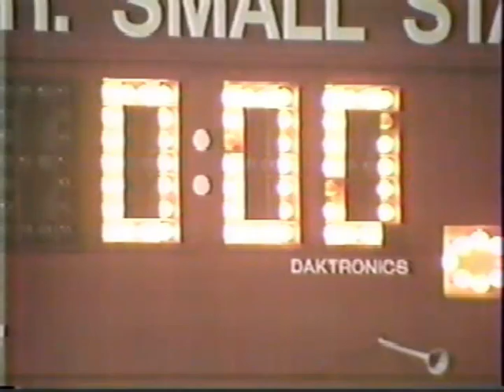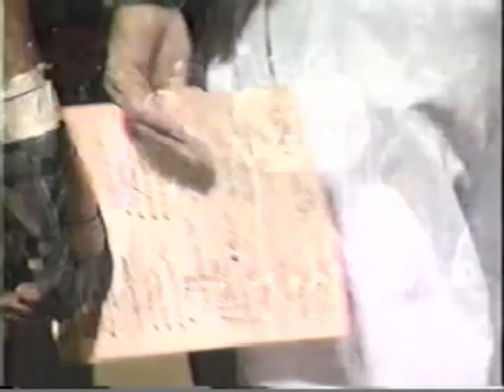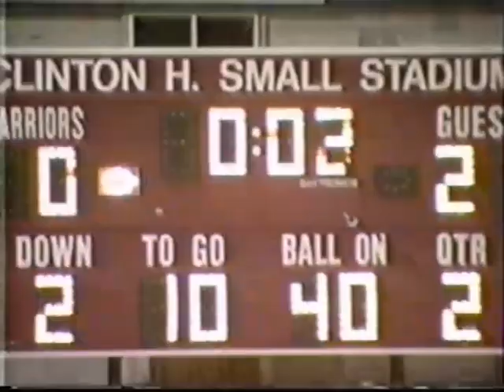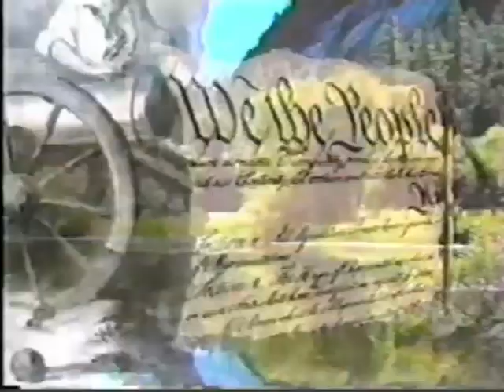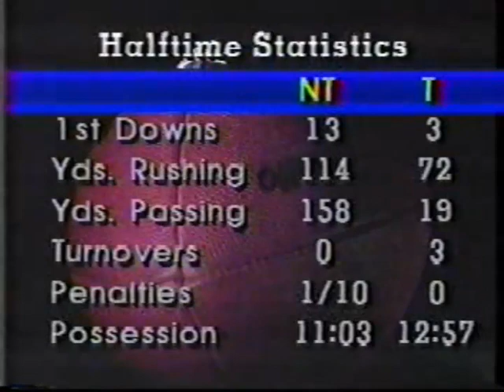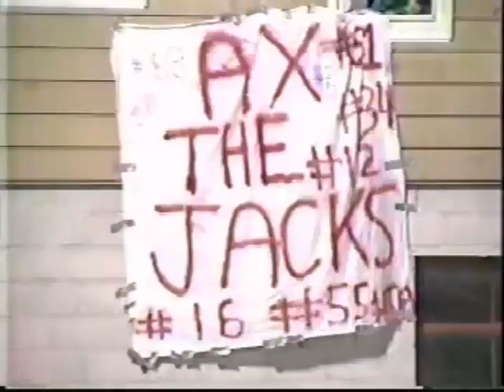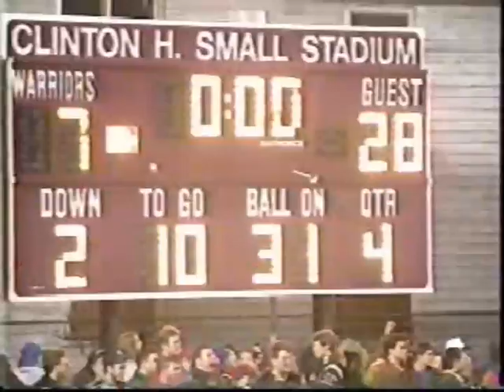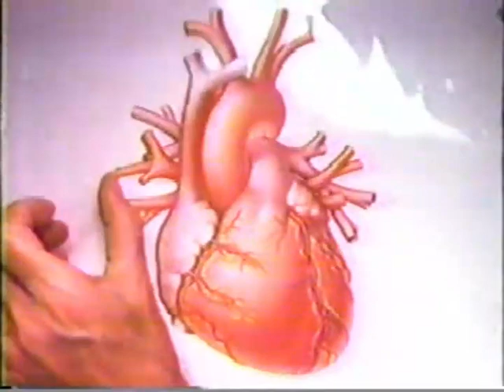1992 T-NT Game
Here's Adelphia Cable Sports' game broadcast of the 1992 T-NT game from Tonawanda. It was North Tonawanda winning 28-7 in this classic rivalry game.
This video  is  part of the North Tonawanda Football Hall of Fame's Film Preservation Project so game footage can be converted, processed and digitized.
Many thanks to those who donated to this project, including former NT player and coach Chris Perna and his teammmates.
Enjoy the video and memories.